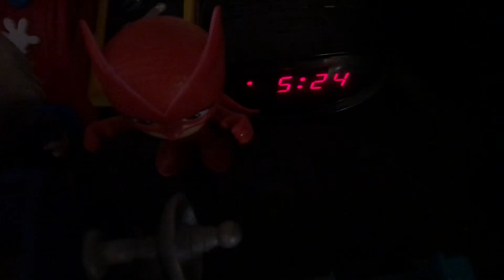duhop Tiffani Avatar gets released? Smash Bulk trash vlog